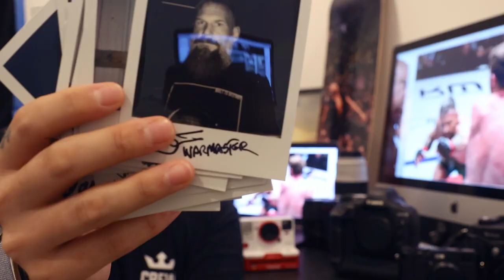Ryan Loco's Favorite Cameras for Sports Photography | Lights, Camera, Loco: Episode 4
Ryan Loco puts some of his favorite cameras on display.